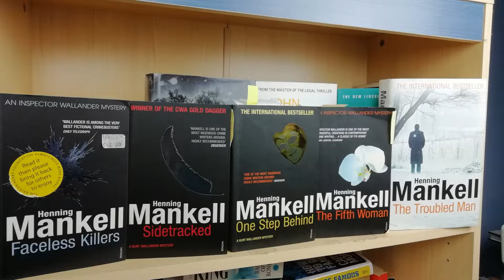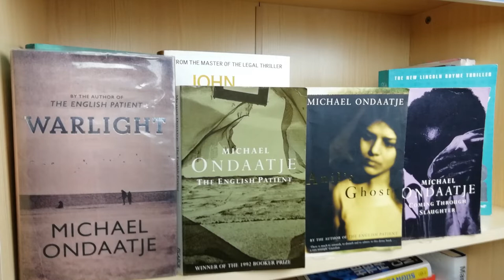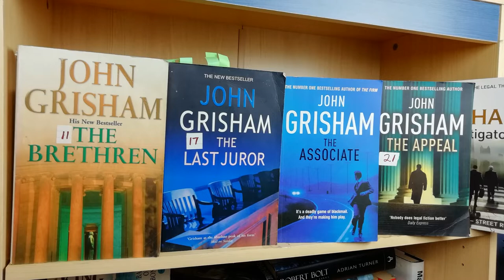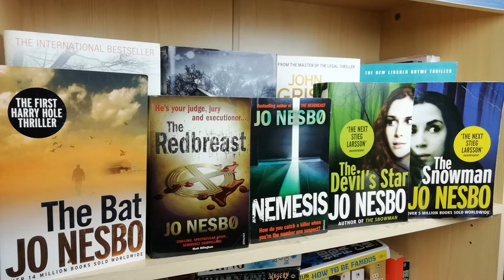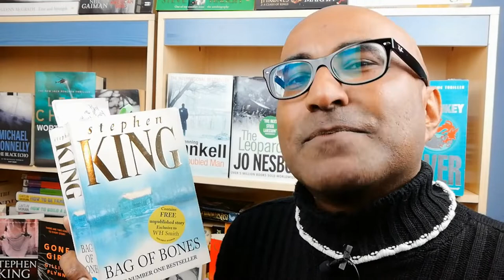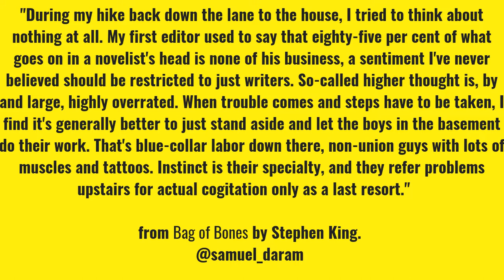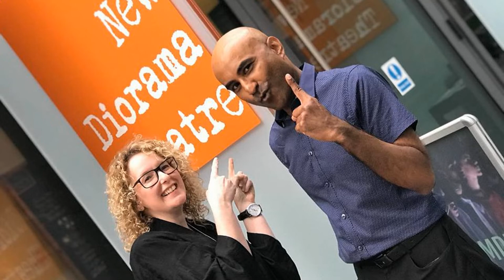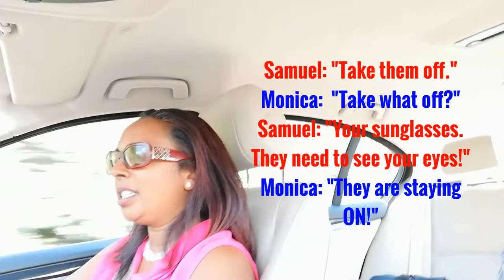NaNoWriMo 2019: Pantsers Versus Outliners. What are you?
NaNoWriMo 2019: It is that time of the year when thousands of writers from all around the world attempt to write a novel within a month. How do you write a novel within a month? What is the writing process like?  Do you outline your novel before you write the first draft? Or, do you prefer to pants it? Are you a discovery writer? Or, an outliner?

George R.R. Martin observes that there are two schools of novelists: The Gardeners and the Architects. George R.R Martin considers himself a gardener while Dan Brown is an architect. Great novelist belong in both teams. But which will come out victorious?

  In this video, I discuss the two schools of storytelling with a guest appearance by my creative partner Monica Rafiq.

Works mentioned:

ON WRITING: A MEMOIR by Stephen King.

BAG OF BONES by Stephen King.

ELIZABETH COSTELLO BY J.M. Coetzee

Alan Ball discussing the writing process behind his Oscar-winning screenplay for AMERICAN BEAUTY at the University of California -